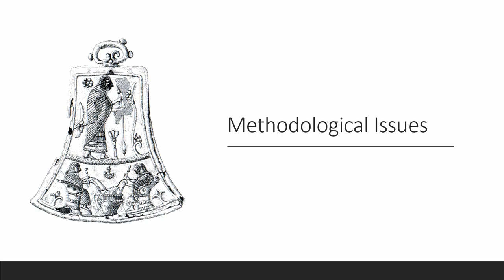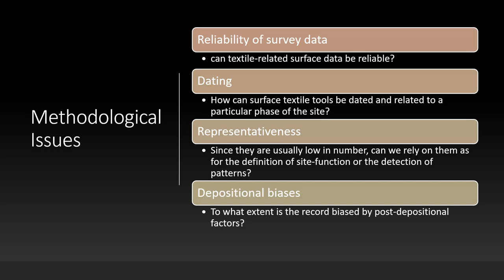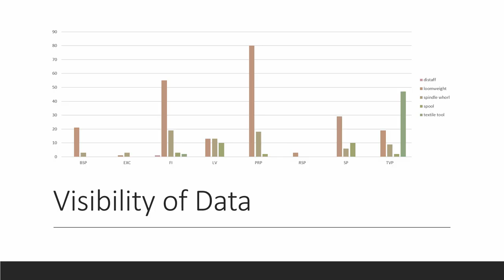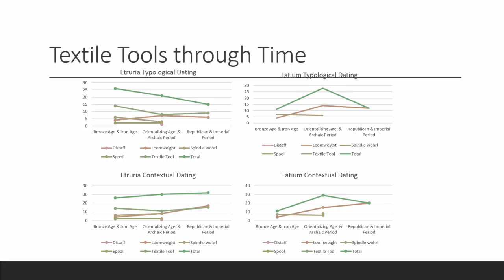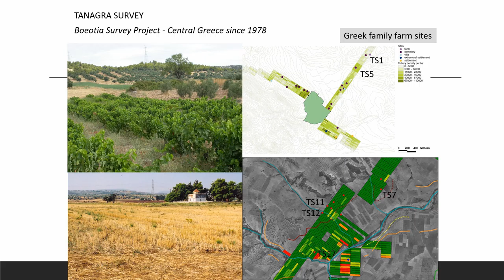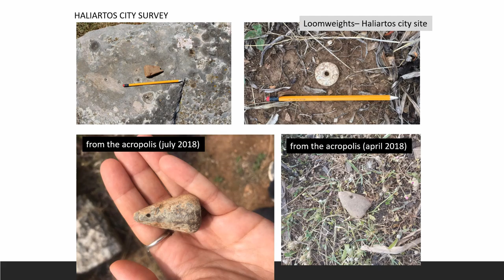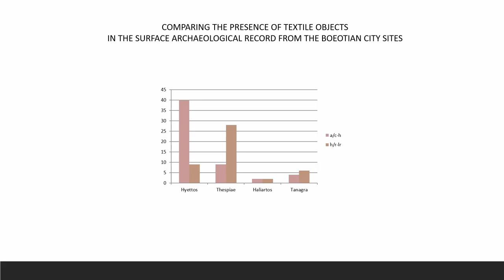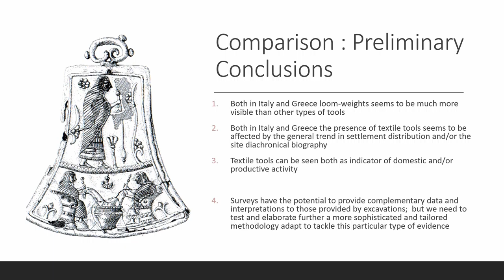Textile Tools from survey data: What can we learn from them? A test study from central Italy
Goal of this paper is to test a new approach to analyse textile tools from survey data and investigate its potential to provide a complementary perspective to that provided by site excavation and funerary data, to assess the value and spatial distribution of textile production. We will use central Italy and central Greece as case studies and we test the association of textile tools with different type of contexts (urban vs rural) and different types of sites (primary centre, secondary, centre, villa, rural site, cult site etc.). First, we will discuss the methodological issues linked to such an approach: can textile-related surface data be reliable? How can surface textile tools be dated and related to a particular phase of the site? Since they are usually low in number, can we rely on them as for the definition of site-function or the detection of patterns? At what extent is the record biased by post-depositional factors? Secondly, we will present results of preliminary analyses by comparing two different regional case studies, central Italy and central Greece, in the wider context of other regional and/or local analyses. While there is a number of issues and limitations of a similar approach still some interesting trends can be detected. Finally, we will evaluate potential issues and advantages of such an approach and its potential for future applications.

Francesca Fulminante, Bristol University, UK & University Roma Tre, Italy